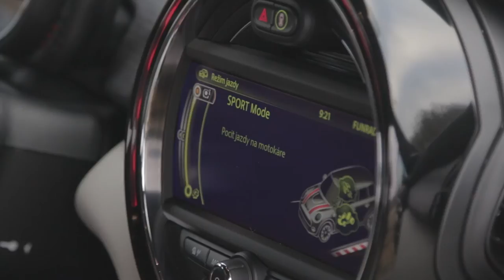MINI Cooper SD 5D test teaser RoadLife